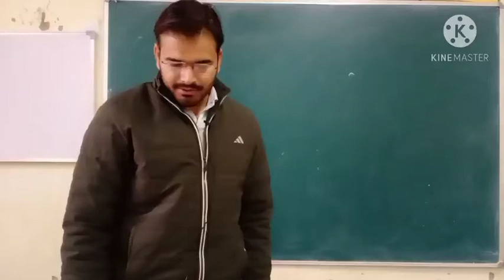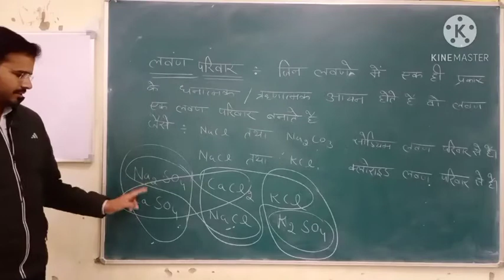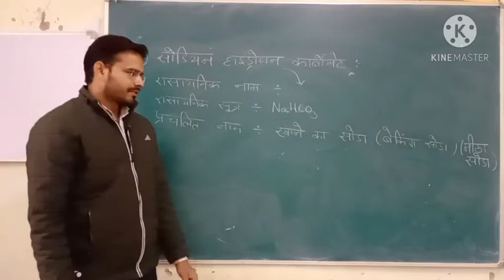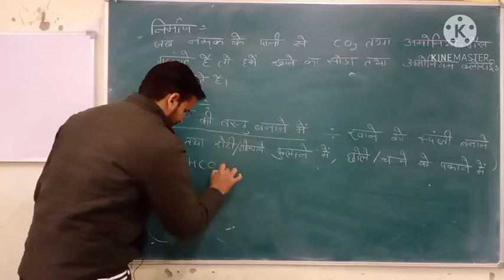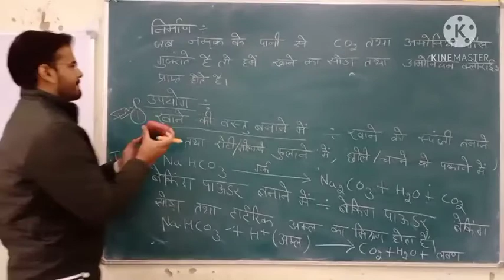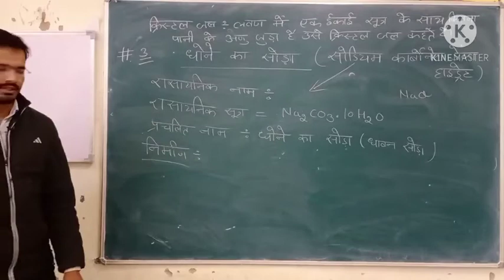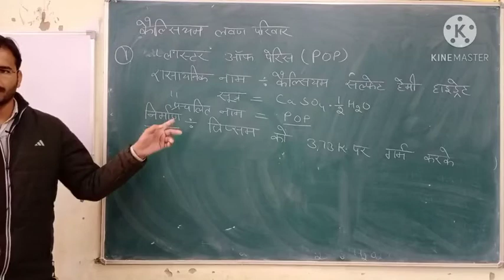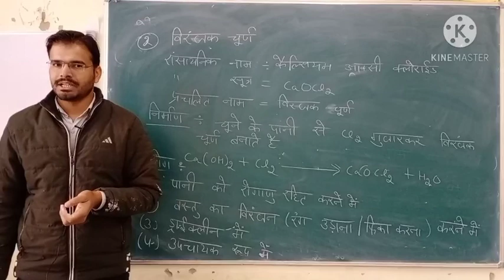Chapter 2 लवण परिवार: सोडियम तथा कैल्शियम के लवण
Chapter 2 Acid base and salt part 6